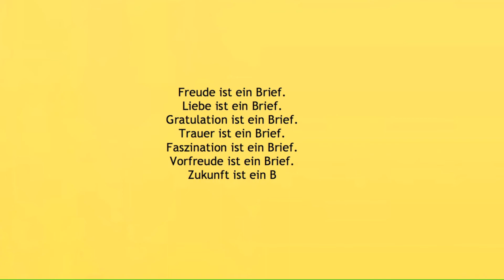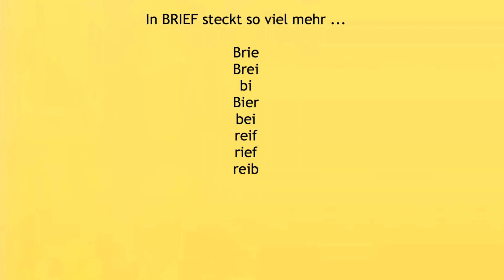Brief ist Konzentration auf das Wesentliche - Ralph Durchleuchter